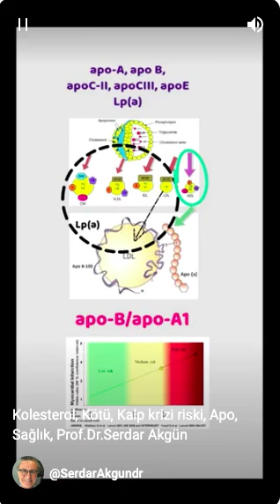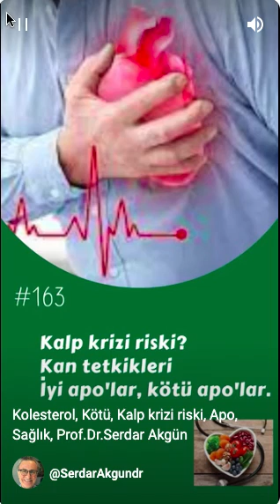10. KOLESTEROL, APO A, APO B, Damar Tıkanıklığı Bitkisel Beslenme, Sağlık, Prof.Dr.Serdar Akgün,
10. KOLESTEROL, APO A, APO B, UDEMY eğitim platformu için hazırladığım ''DAMAR TIKANIKLIĞI BİTKİSEL BESLENME'' kursunu Youtube üzerinden yayınlıyorum. güncelleştirilmiş bir sıra ile tüm videoları bulabilirsiniz. 4 saati aşkın video serisi yayınlanacaktır. 78 sayfalık kaynakalra ulaşabilirsiiz. DAMAR TIKANIKLIĞI BİTKİSEL BESLENME OYNATMA LİSTESİ altında tüm videolara ulaşabilirsiniz. Eğer damar tıkanıklığınız varsa; ilgili tüm içeriklere (yazılar dahil)

 üzerinden de ulaşabilirsiniz. Her bölümde açıklamalarda metinlere ulaşabileceğiniz bir de link bulacaksınız.

 Sonuçlarınızı bana göndermek ve görüşmek için 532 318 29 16 telefon numarası üzerinden WHATSAPP üzerinden görüşme talebinde bulunabilirsiniz.
YOĞUNLUKTAN DOLAYI TELEFONLARA YETİŞEMİYORUZ. MESAJ GÖNDERİRSENİZ ZAMAN İÇİNDE CEVAP VERİLİR. ANLAYIŞINIZ İÇİN TEŞEKKÜR EDERİZ.

Prof.Dr.Serdar Akgün, Sağlık ve Tıp videoları paylaşımları.
drserdarkgun

BİLGİLENDİRME AMAÇLIDIR. SİZİ EN İYİ DOKTORUNUZ TANIR. ÖNERİLERİNE UYUNUZ.

DOKTORUNUZA BESLENME DE DAHİL TÜM KONULARDA DANIŞINIZ VE ONAYINI ALINIZ.

ŞİKAYETİNİZ VARSA MUTLAKA DOKTORUNUZA GÖRÜNMELİSİNİZ.